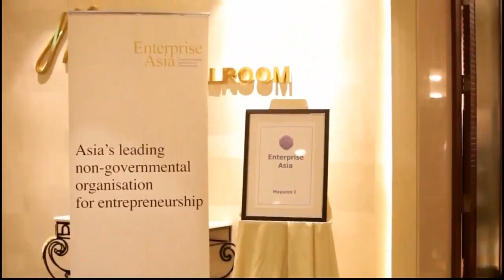Asia Pacific Entrepreneurship Awards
First Vita Plus CEO @ 2014 Asia Pacific Entrepreneurship Awards